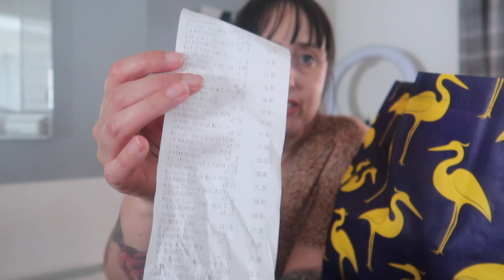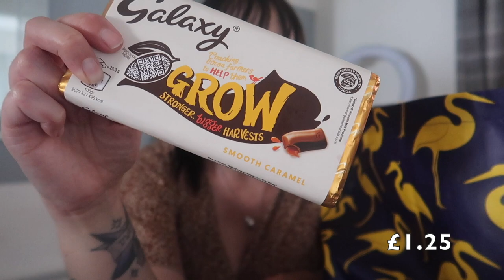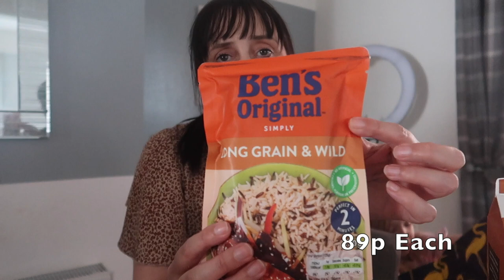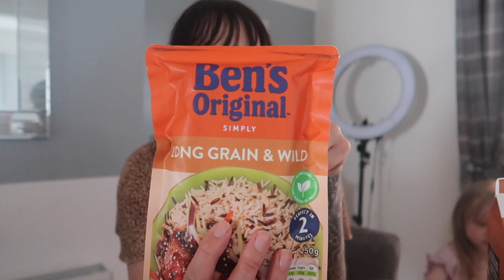HERON FOODS GROCERY HAUL | BARGIN SHOP | UK FAMILY VLOGGERS ...